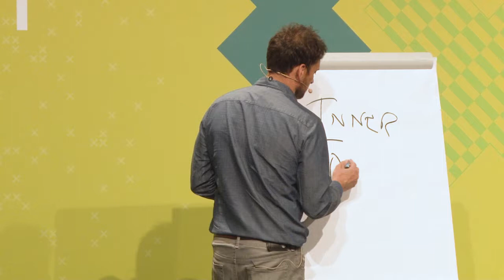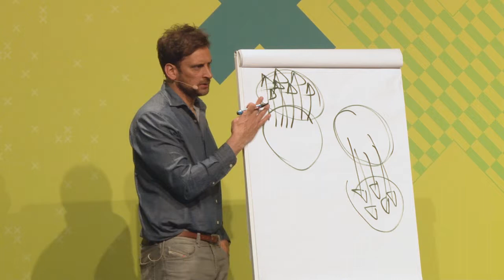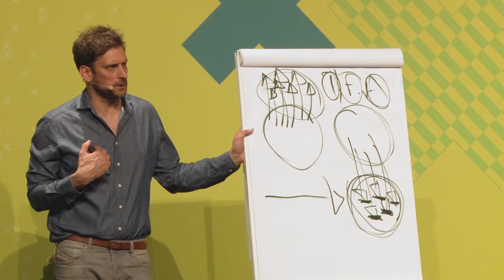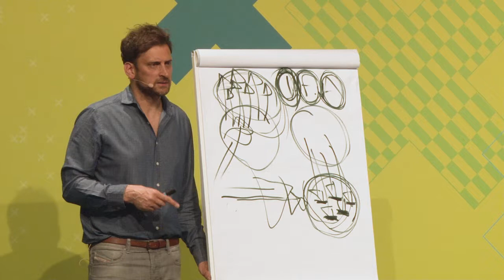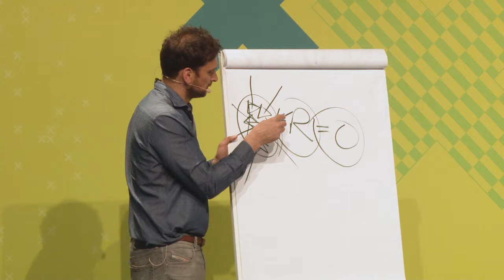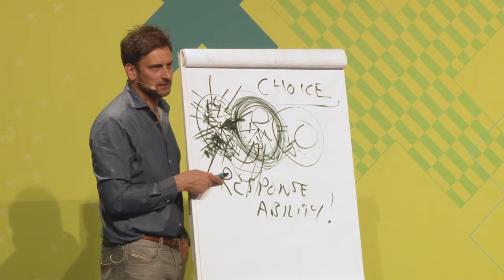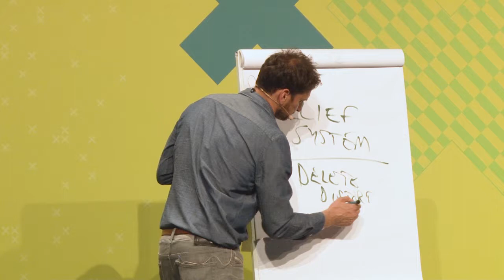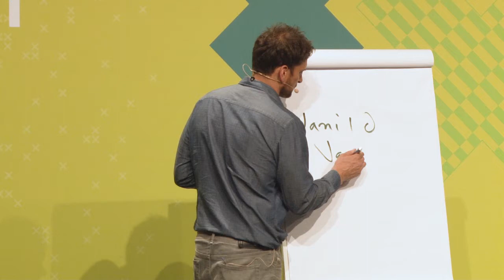Exasol Xperience 2018: Keynote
Changing your perspective and optimizing performance
– Dealing with change